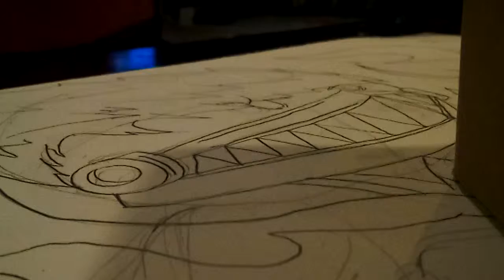Drawing my big art